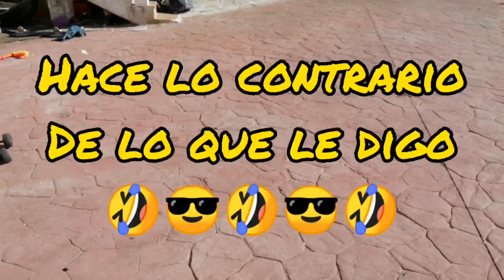Wltoys 12428, Brushless conversion a todo detalle.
Wltoys 12428, lo convertimos a Brushless y algún extra a todo detalle espero os guste y sea útil.
También os dejamos los links en la descripción.
Tras la primera prueba estamos muy contentos con el resultado.
Nos queda adecuar la suspensión pero es mucho más rápido y muy estable.
Haremos un futuro Video más a fondo con análisis a fondo.
Y también os dejamos los links de donde hemos comprado nuestras piezas.
Un saludo.

€ 6,64  25%de DESCUENTO | GTSKYTENRC-Motor sin escobillas para coche de control remoto, Combo impermeable 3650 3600KV 5200KV con/disipador de calor 60A ESC sin escobillas para coche RC 1/10

€ 20,63  48%de DESCUENTO | DumboRC X6A/X6B/X6/X5/X4 transmisor de 2,4G y 6 canales con receptor X6F/X6 para MN-90, Rc, coche, barco, modelo de tanque, piezas de repuesto para vehículo RC

€ 12,91  25%de DESCUENTO | JX servo PDI-2506MG 25g Metal Gear Digital sin núcleo Motor Servo para RC 450 500 helicóptero fijo-ala del avión a